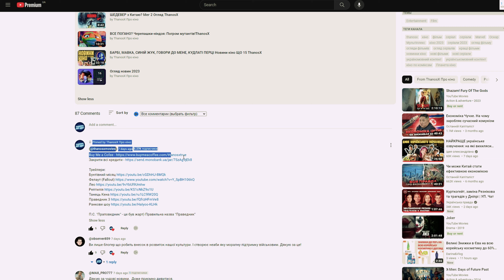ЩО ТАКЕ - "Екзорцист: Вірянин"? Огляд фільму ТВОЄ КІНО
“Екзорцист Віряни” - виходить у широкий кінотеатральний прокат вже сьогодні. Я подивився фільм і хочу коротесенько розповісти Вам чому я не можу рекомендувати цей фільм будь-кому з моїх глядачів.

Сюжет картини продовжує оригінальну історію “Екзорциста” 1973 року... на секунду, одного з найстрашніших фільмів горорів за всю історію США, але водночас майже ніяк не торкається її сюжету. У оповіданні присутній той самий демон з оригіналу і також можна зустріти пару персонажів з оригінального фільму. Але, для розуміння фільму - дивитися старенький оригінал не треба. Як не треба дивитися і кіно взагалі. Бо якщо ви любите ці самі фільми та не дай Боже ще й фанат горорів - то цей фільм ви точно не зрозумієте… Не зрозумієте, якого дідька, так погано можна зняти фільм у 2023 році!
Чому саме, ви дізнаєтесь з огляду на фільм «Екзорцист: Вірянин» від ThanosX!

Ви на каналі про кіно та серіали. Тут я хочу дивитися на твори саме з авторської точки зору, а також використовувати не банальне оцінування проєктів, а саме пошук цікавих кіно та серіалів. Також я гік, тож тут будуть виходити відео про Marvel та DC, ну й інші видавництва, якщо вони будуть мені цікавими.

ЦЕЙ ФІЛЬМ НІКОМУ НЕ ТРЕБА! Екзорцист: Вірянин. Огляд фільму ThanosX